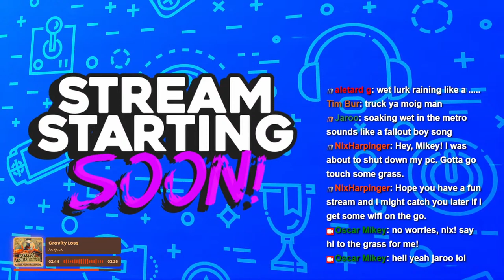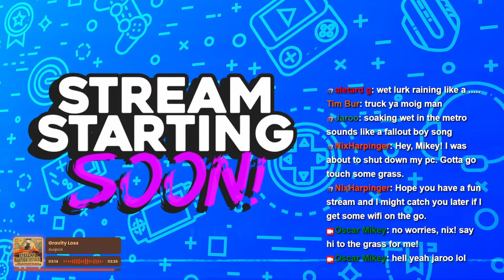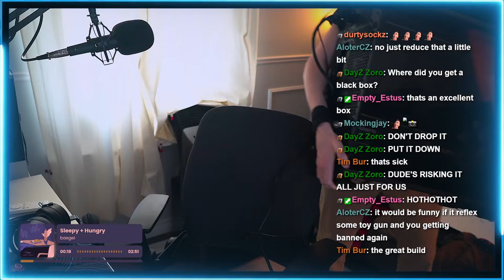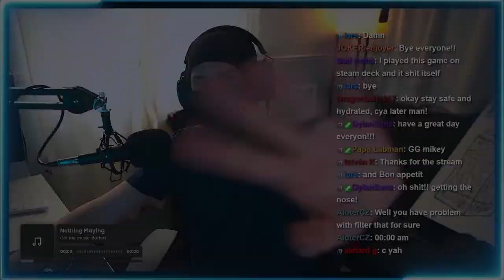Something Something Apocalypse Choo Choo? 🚂 - Metro Exodus | Ep 7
If you want to support me, click on some of the links down there! 👇👇👇

🐭Gaming mouse
🐁Editing mouse
💪Boom Arm
📺Monitor 1
📺Monitor 2
🎧Gaming headset
🎧Editing Headphones
🎥Stream Deck XL
🎶Stream Deck +
🔉Wave XLR
🥽VR Headset
VR Microphone